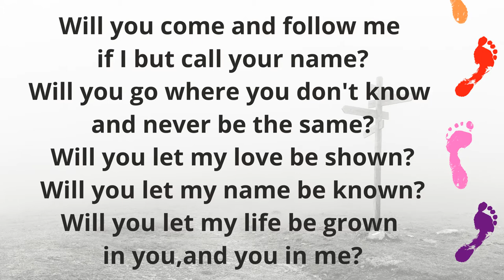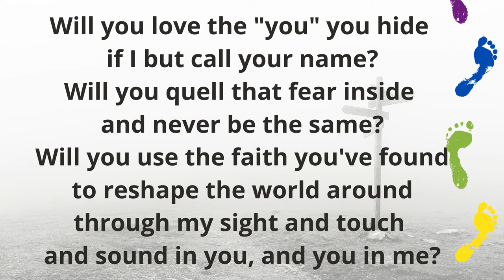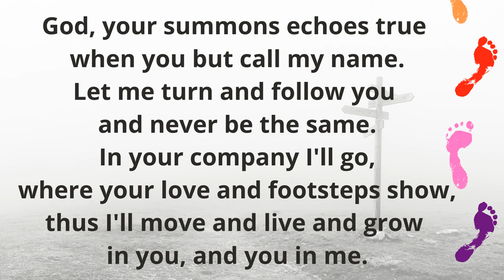The Summons by John Bell - Lyrics. Performed by Alex Clare-Young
Will you love the 'you' you hide...
Will you quell that fear inside...

The Summons, by John Bell, a Patron of the Open Table Network.
Performed by Alex Clare-Young, Co-Chair of the Open Table Network.

Lyrics:

Will you come and follow me if I but call your name?
Will you go where you don't know and never be the same?
Will you let my love be shown? Will you let my name be known,
will you let my life be grown in you and you in me?

Will you leave yourself behind if I but call your name?
Will you care for cruel and kind and never be the same?
Will you risk the hostile stare should your life attract or scare?
Will you let me answer prayer in you and you in me?

Will you let the blinded see if I but call your name?
Will you set the prisoners free and never be the same?
Will you kiss the leper clean and do such as this unseen,
and admit to what I mean in you and you in me?

Will you love the "you" you hide if I but call your name?
Will you quell the fear inside and never be the same?
Will you use the faith you've found to reshape the world around,
through my sight and touch and sound in you and you in me?

Lord your summons echoes true when you but call my name.
Let me turn and follow you and never be the same.
In Your company I'll go where Your love and footsteps show.
Thus I'll move and live and grow in you and you in me.